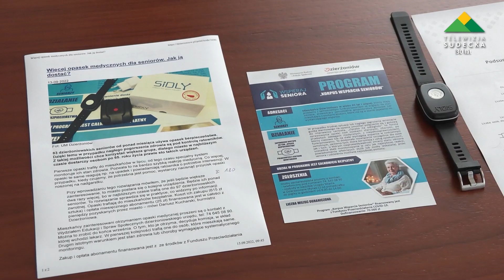Dzierżoniowskie opaski medyczne od dwóch lat dbają o zdrowie seniorów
Dzierżoniowscy seniorzy od dwóch lat korzystają z opasek bezpieczeństwa, pozwalających – w razie potrzeby – skontaktować się z ratownikami medycznymi. Grupa osób, które otrzymają takie opaski za darmo w bieżącym roku jeszcze bardziej się powiększy.